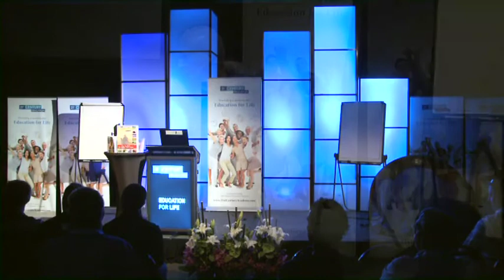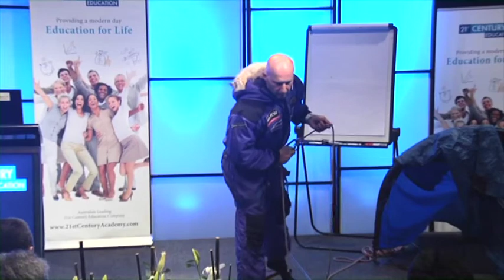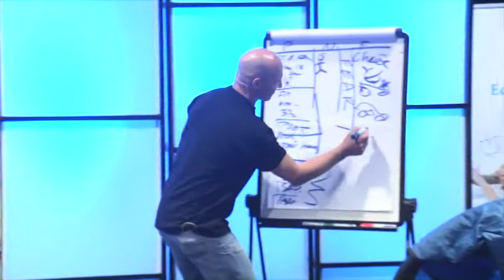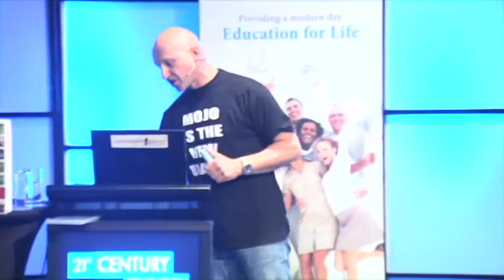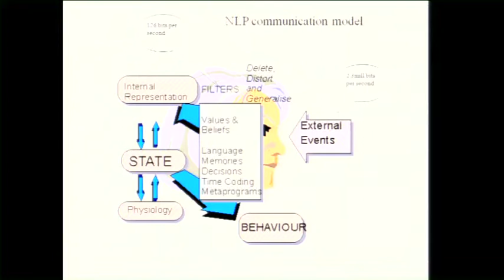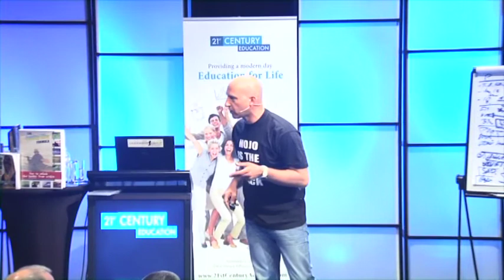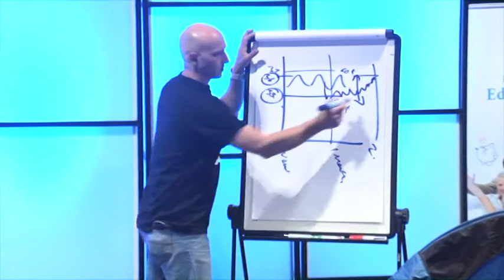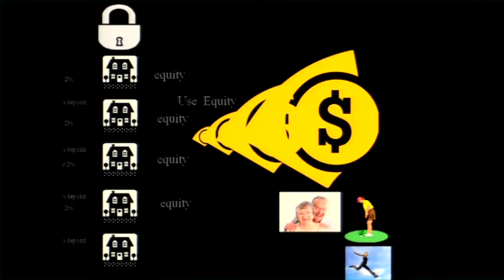Homestudy - Volume 2 - DVD 13 (Part 2) - Peter Bland